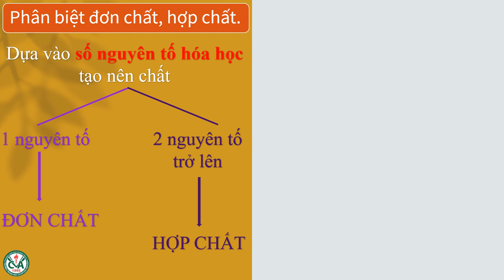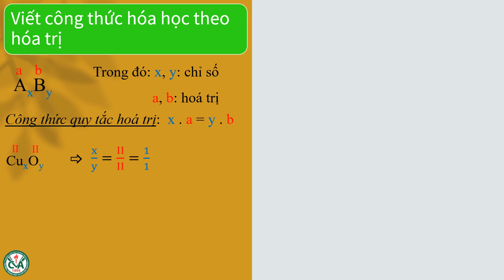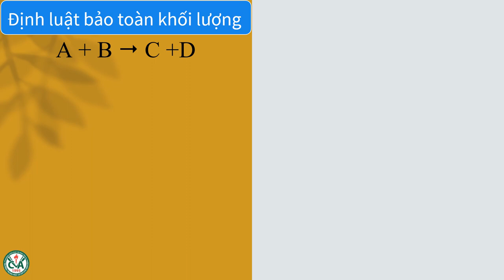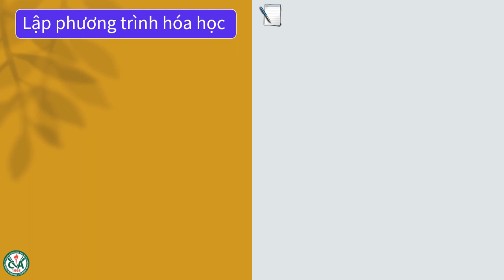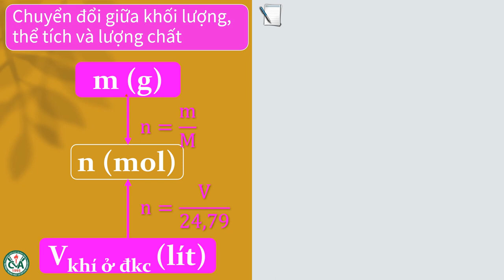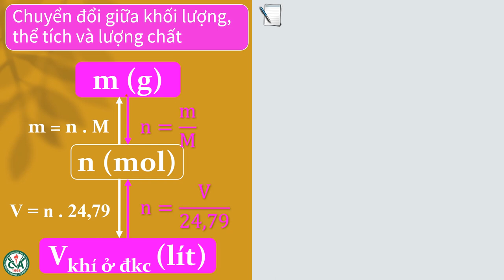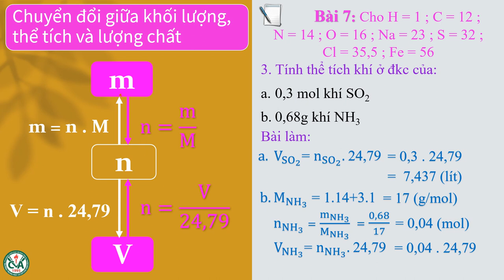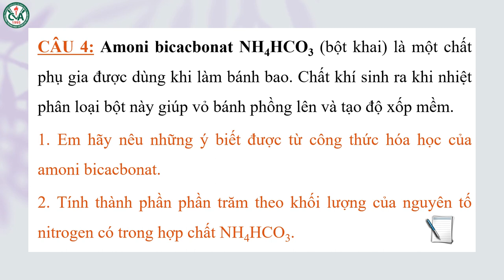HÓA HỌC 8 (Tuần 17 / HK1) - ÔN TẬP KIỂM TRA HKI